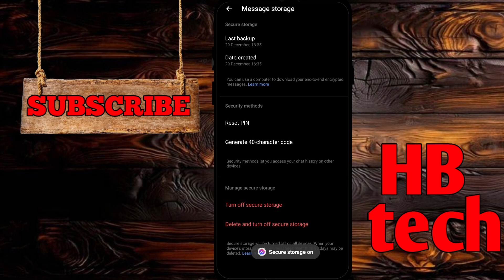How to create pin on Facebook messenger 2024||Messenger pin create option Not showing problem solve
How to create pin on Facebook messenger
How to create pin on messenger
How to create pin on Facebook lite
Pin option Not showing on Facebook messenger
Pin create on Facebook messenger
Messenger pin create option Not showing problem solve
How to set pin on Facebook messenger
Messenger new update
How to set pin on messenger
Messenger pin create
Create pin on Facebook messenger Create pin on messenger
Messenger pin